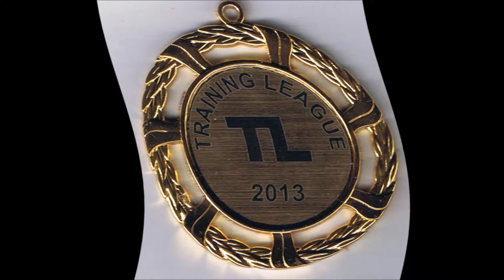Training League 5 Part4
Taekwondo Training League 5
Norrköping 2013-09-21